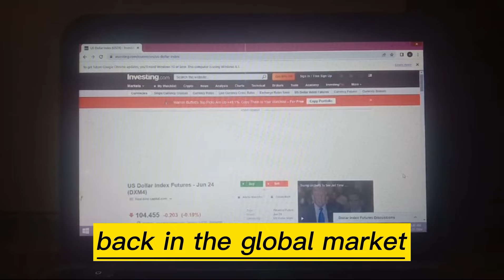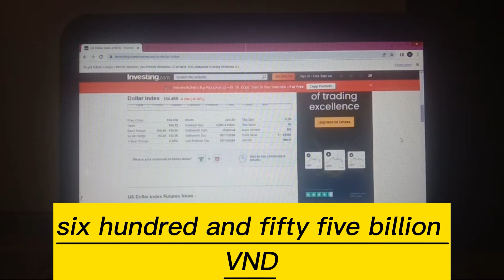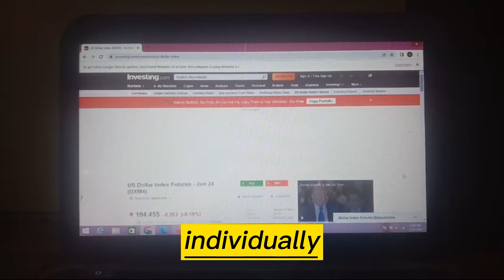Iraqi dinar ✅ WOW WOW Vietnam Dong Final Value$3.88 US Dollar Fully RV ✅news today 31 May 2024